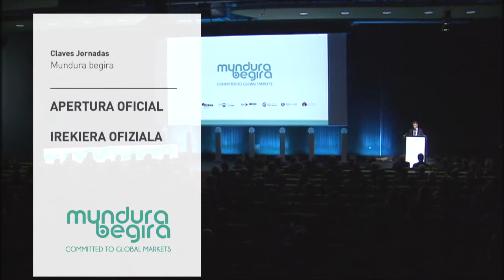Apertura oficial del congreso Mundura Begira ofrecida por el Lehendakari Iñigo Urkullu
El Lehendakari Iñigo Urkullu inauguró el congreso MUNDURA BEGIRA, celebrada el día 16 de marzo en Bilbao, subrayando que “Euskadi tiene tradición y experiencia en el mercado global, pero somos conscientes de que debemos hacer más”.

El Lehendakari aseguró que el Consorcio Vasco de Internacionalización es un revulsivo para la economía vasca global, que representa un nuevo modelo de gobernanza en el que participan las siete instituciones al servicio directo del tejido empresarial vasco.

Sobre Mundura Begira
‘Mundura Begira’ – Mirando al mundo es un evento organizado por el Consorcio Vasco de Internacionalización nace como una Plataforma de reflexión y aprendizaje, donde las empresas e instituciones vinculadas a la internacionalización, podrán conocer cómo evolucionarán el mundo y los distintos mercados, cómo actuar y superar los obstáculos en distintas zonas geográficas, y cómo comenzar, desarrollar y consolidar los procesos de internacionalización de las empresas.